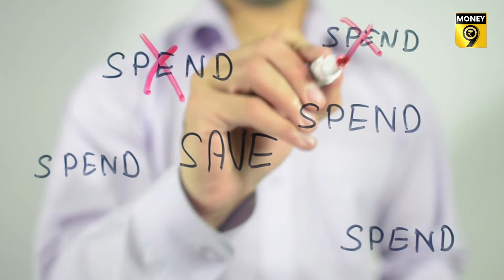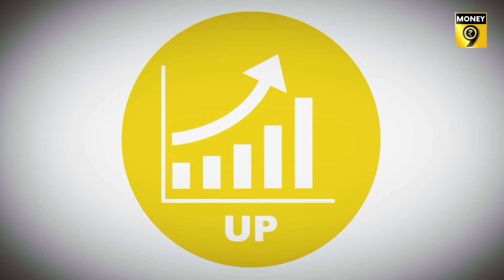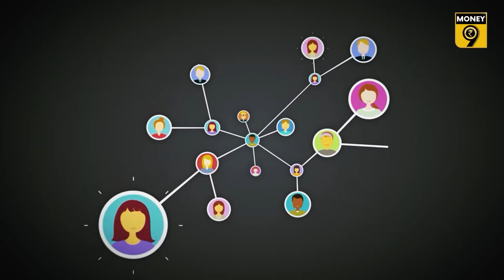অযথা ব্যয় কমিয়ে কী করে সঞ্চয় বাড়াবেন, রইল তার হদিশ | spend| savings| Money9Bangla| future planning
ফিনোলজির এক প্রতিবেদনে বলা হয়েছে, ভারতে বসবাসকারী মানুষেরা তাদের আয়ের ৩৪% সঞ্চয় করেন এবং ৬৬% খরচ করেন। যার মধ্যে ১১% মানুষ তাদের উপার্জনের সমপরিমাণ খরচ করে থাকেন। আর ৬ জনের মধ্যে একজন নিয়মিত অতিরিক্ত ব্যয় করেন। মজার কথা এদের অনেকেই বুঝতে পারেন না যে কেন তাঁরা অতিরিক্ত খরচ করছেন।

এক সমীক্ষা অনুসারে, মানুষের ব্যয় হঠাৎ করে বাড়ে না। এটি ধীরে ধীরে বৃদ্ধি পায়। মজার বিষয় হল তাঁরা কখন অতিরিক্ত ব্যয় করছেন তা উপলব্ধি করতে পারেন না।